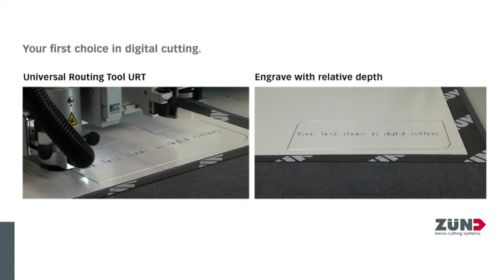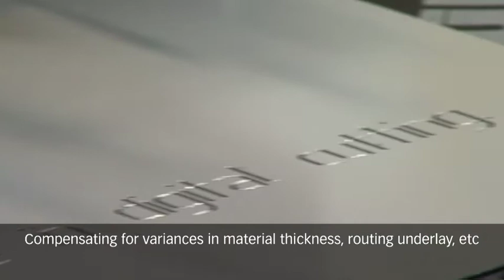Engraving, Universal Routing Tool URT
Engraving on a Zünd S3 S-800 cutter using the Universal Routing Tool (URT) and the relative depth.

At the core of the Universal Routing Tool is a 300 Watt router spindle. In combination with the 3 mm router bits Zünd offers, this tool delivers high-performance routing for a wide range of applications. In engraving mode, the user can set an exact processing depth for consistent cutting/engraving even if the material thickness varies. Besides softer materials, the URT is capable of processing thicker/tougher substrates in multiple passes.